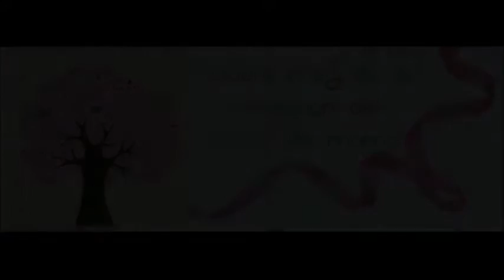Noticiero Aqui Los Cabos 13 10 2015